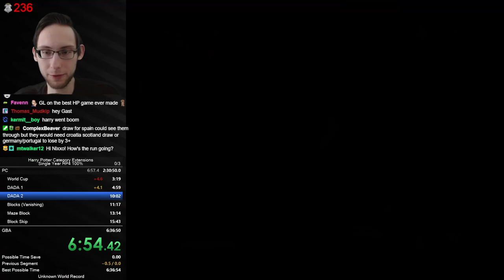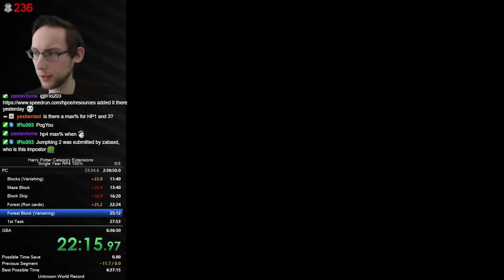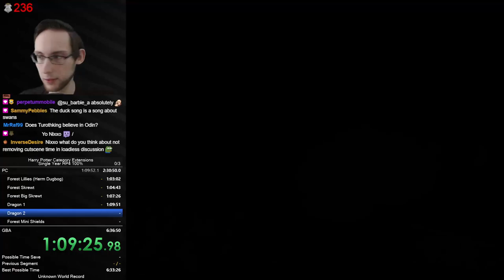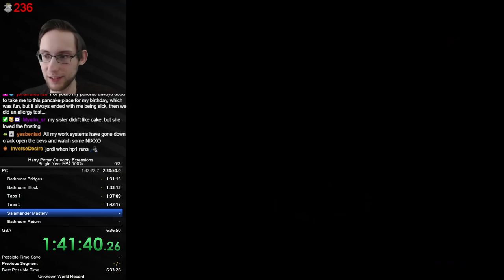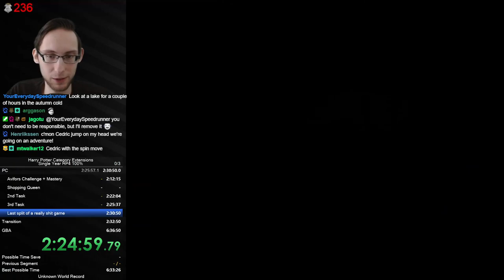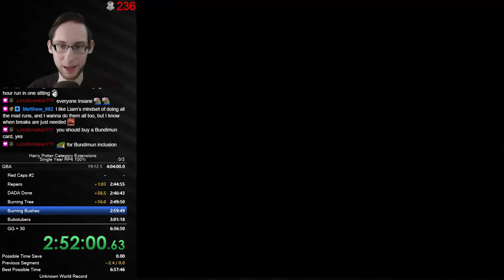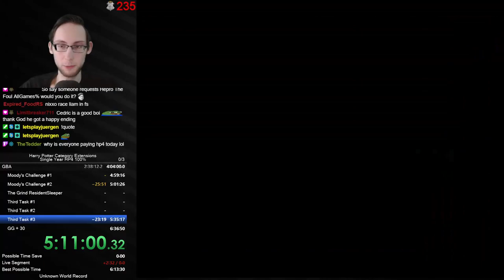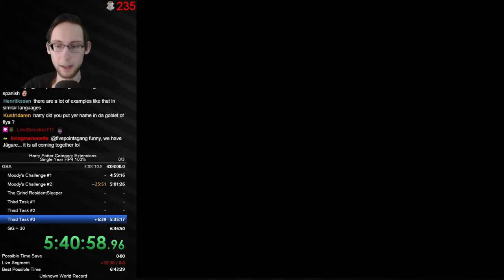Harry Potter and the Goblet of Fire Single Year 100% Speedrun (PC/GBA) in 5:43:26 (PB/WR)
Got a new Softlock during the final fight of the PC version. Improved my PB in the GBA version by roughly 1h. Overall Im quite happy with this even though it  can obviously go down by quite a bit in both games...